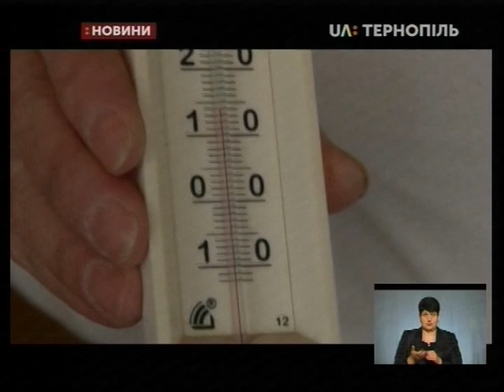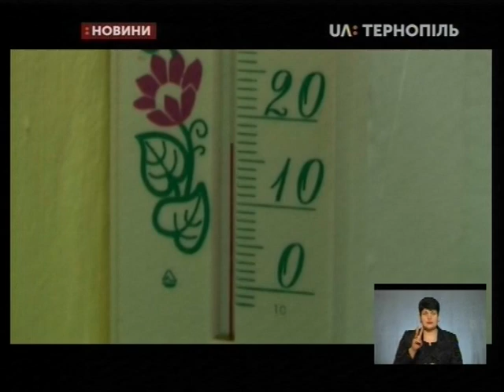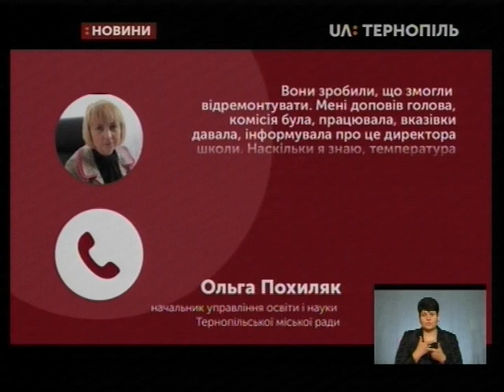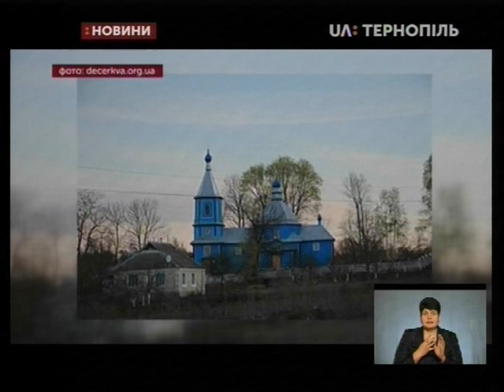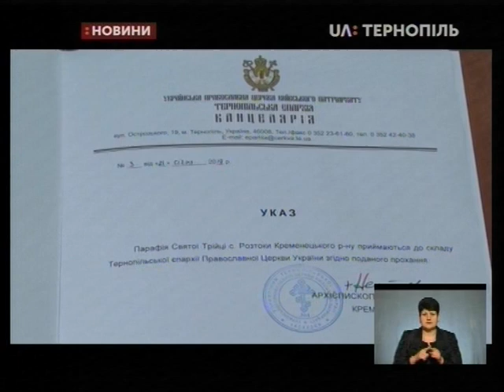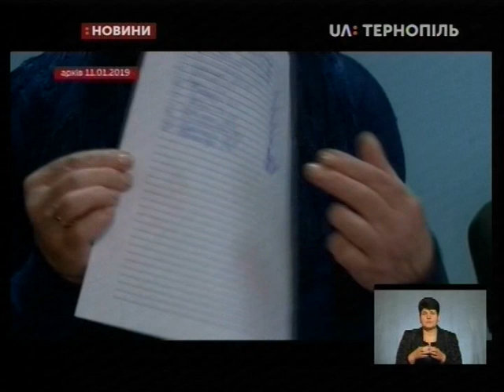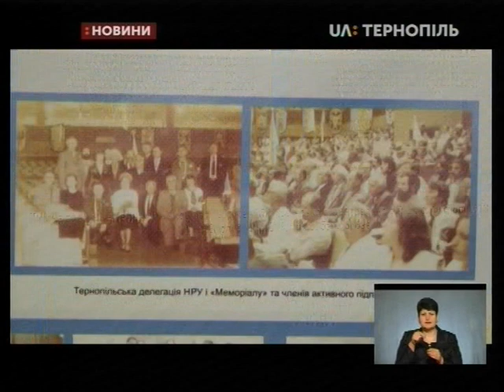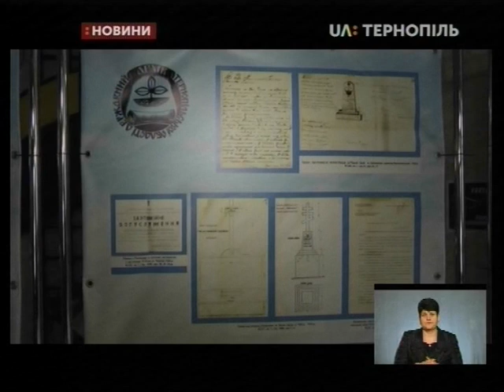21.01.2019. Новини. 19:00